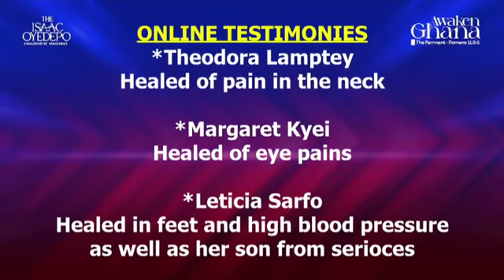MIND BLOWING MIRACLES AND TESTIMONIES AT AWAKEN GHANA CONFERENCE 2024 WITH EVANGELIST ISAAC OYEDEPO